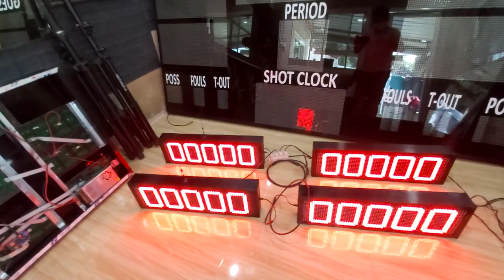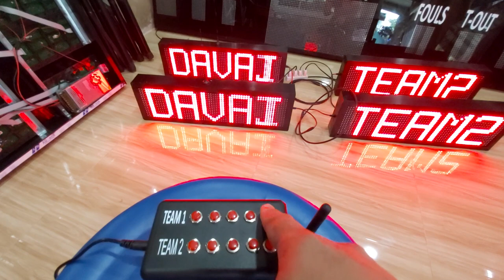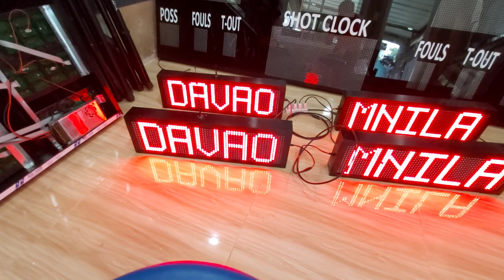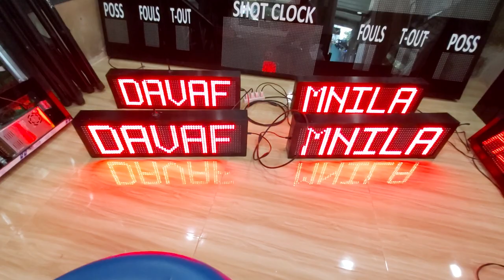Editable Team Name for Basketball Scoreboard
Demo video 😊😊

Editable team name panel for digital scoreboard bound to Antipolo City

Maraming salamat po for trusting ELECTREX ❤

For scoreboard needs:
📍 Deca Homes Mintal, Davao City